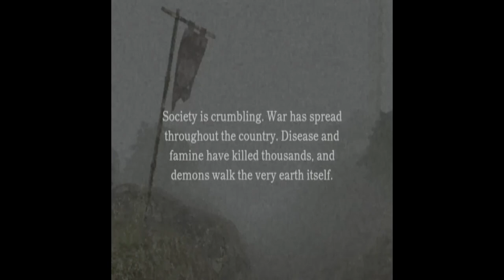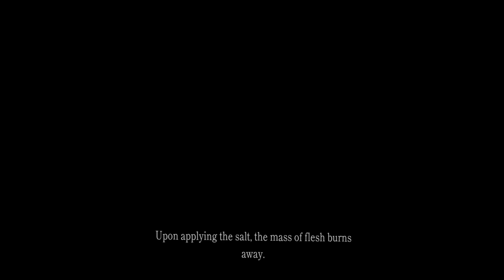LABYRINTH OF THE DEMON KING by J.R. Hudepohl - Full Demo (NO Commentary) Fuedal Japan King's Field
LABYRINTH OF THE DEMON KING

Venture through the Labyrinth Of The Demon King, solving puzzles and fighting fearsome monsters in an epic quest to track down the demon who betrayed your lord and end its life.

Labyrinth of the Demon King is a challenging first-person dungeon crawler, set against the backdrop of a mythical feudal Japan besieged by demons. As a lone foot soldier, embark on a quest to track down and slay the Demon King who killed your Lord. But will you have the skill, resources and stamina needed to survive through all the horrors this brutal world will throw at you?

"The world is in chaos, and has entered the latter age of the Dharma.
Society is crumbling and war has spread throughout the country.
Disease and famine have killed thousands, and demons walk the very earth itself.
You are an 'Ashigaru', a foot soldier in the service of Lord Takeda Nobumitsu.

Deceived by a powerful demon king, your lord led his army into an ambush. All perished except for you. Against your wishes your lord sacrificed his life to aid your escape from the battle.

You have made a vow to track down the demon who betrayed your lord and end its life.
You take what could possibly be your final breaths on this mortal plane, and prepare yourself to enter…

The Labyrinth of the Demon King!"
Features:

Discover A Grim World
Immerse yourself in the foreboding, dark world of the Demon King, a setting inspired by feudal Japan and brought to life in a gorgeous retro-grim art style. Complete with dither filters for that genuine PS1 feel.
Prove Yourself in Combat
Arm yourself with your wits and a select range of weapons, from katanas and naginatas to muskets and bows, as you engage in brutal, challenging combat. Revel in accomplishment and extreme satisfaction as you take down various Yōkai from ancient myth, and other horrific abominations that dwell in the labyrinth.
Explore the Labyrinth
As you trudge through the dark, twisted corridors of the Labyrinth, explore every nook and cranny for limited resources. Sets of armor and talismans change your fortunes in combat, and important clues help solve puzzles laid out before you by the Demon King.
Decide, Friend or Foe?
Engage with other strange characters on your journey. Some offer things you might need, others a simple moment of respite, but be careful who you decide to trust - it could affect your fate.